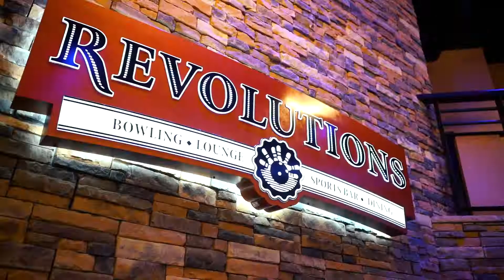HeyDay for the Holidays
Unforgettable holiday parties done the HeyDay way!